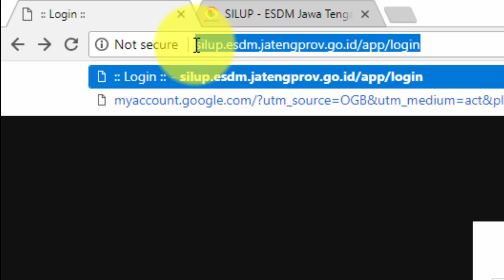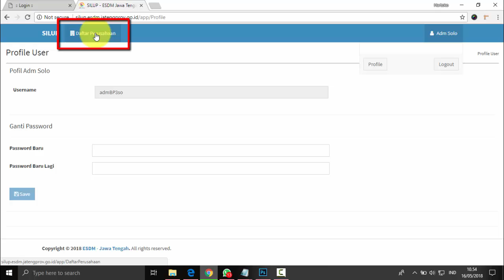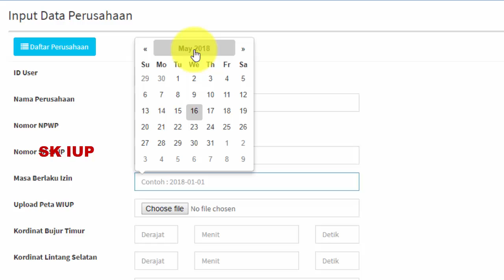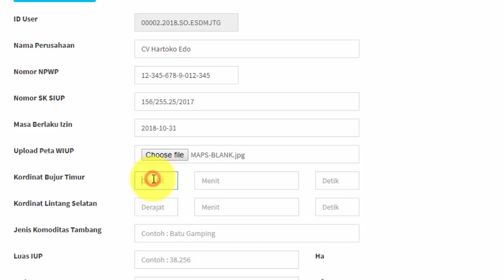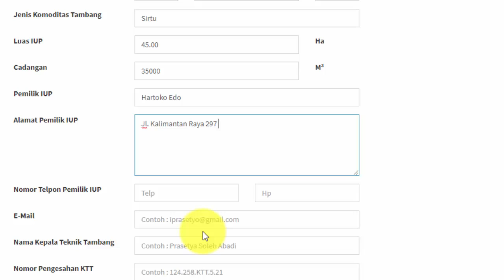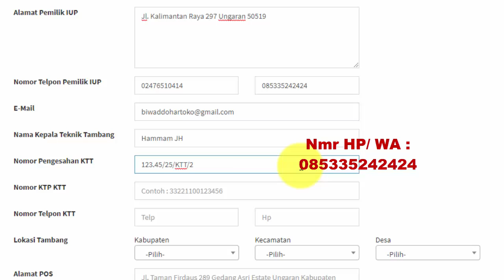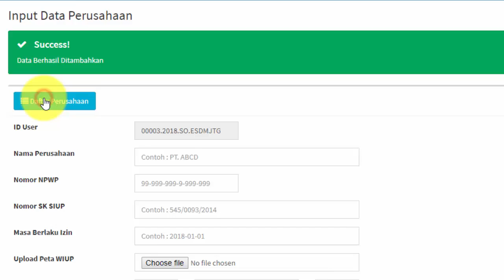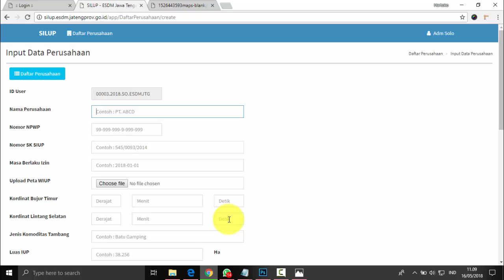Input data admin balai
Internal